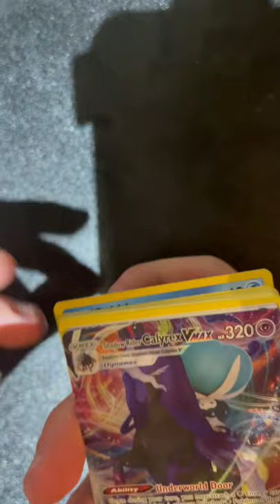*Failed Opening Leads To Epic Pull* Chilling Reign Pack Opening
Are you guys still opening chilling reign booster packs or boxes? To say I failed this opening is being kind, I messed up bad. At least I got a really nice card, the most valuable Vmax card. It is such a nice-looking card, hoping to get it graded soon when PSA opens back up.